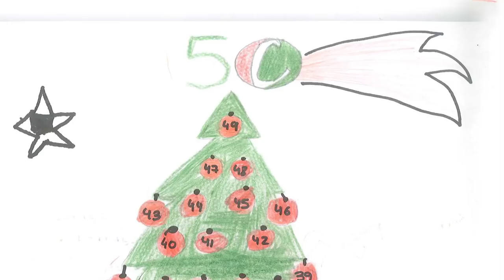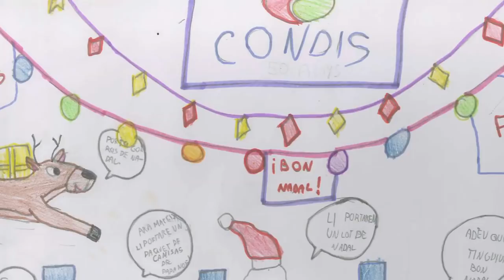Condis os desea Feliz Navidad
Todos los que hacemos Condis os deseamos Feliz  Navidad.
Tots els qui fem Condis us desitgem Bon Nadal.